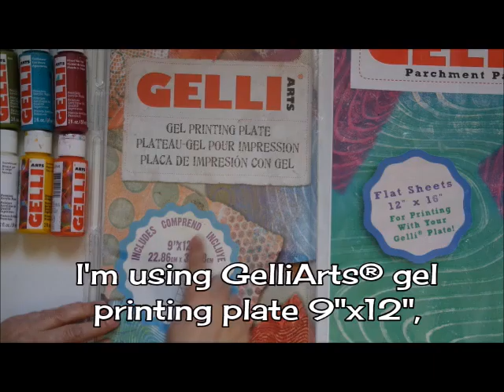Tutorial: Gelprinted binder with GelliArts® Parchment Paper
In this video I show you how to make multilayered, colourful parchment sheets with your GelliArts® 6x9" plate to use in your MixedMedia, upcycling and ArtJournaling projects. I also show you how to make home-made acrylic sprays.